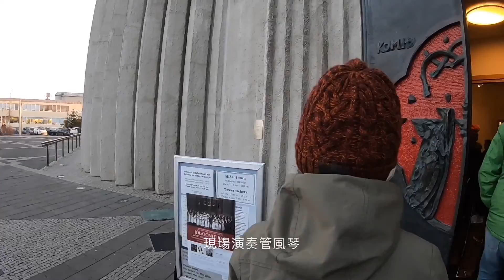2018年11月 冰島五人團 Day7-10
主要在黃金圈、西部、首都遊走⋯⋯追極光。
highlight 首都出名飲湯嘅舖頭，冰島美女。